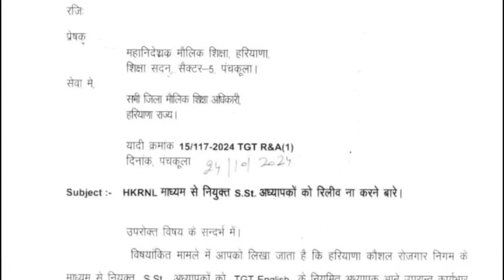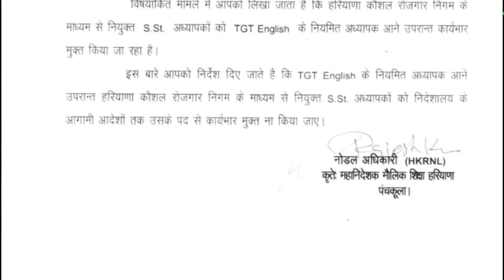इन कर्मियों को मिला सबसे बड़ा गिफ्ट 24 October 2024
Join what's app channel link

Hkrnl employee news
Haryana kaushal rojgar Nigam limited
Hkrnl salary latest news
Contract employee news
DC rate employee news
Hkrnl new registration form